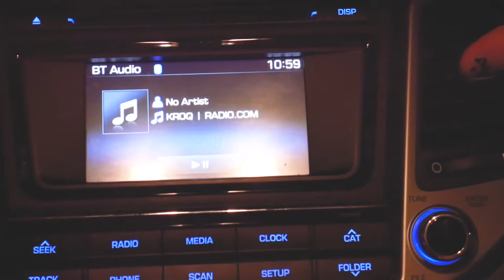We played on KROQ!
Our new song “27 Club” made its radio debut on KROQ’s “Locals Only” with Kat Corbett! Here’s a video of us listening! Make sure to vote on KROQ’s website to keep us on the air!

Filmed by:
Hanna Wildermuth
Cameron Johnson

Edited by:
Mikey Netka